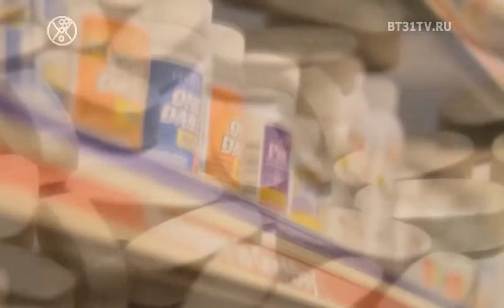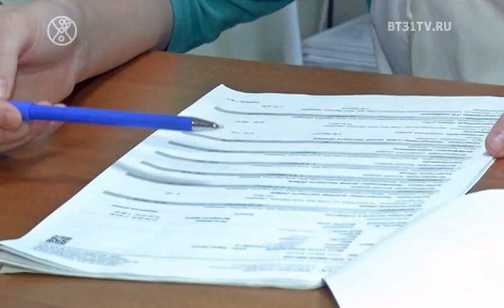Beautytime выпуск 1642 (эфир от 04.02.2020)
Смотрите в этом выпуске:
Старт 2 сезона проекта модель Х+ и первая встреча участниц на мастер-классе у бра-фиттера;
Геральдические пуговицы в салоне Тиссура;
Идеи черно-белых сочетаний в деловом гардеробе;
Польза и вред витаминов, мнение эксперта;
Открытие магазина тканей из трикотажа Red Meter в формте NoComments.